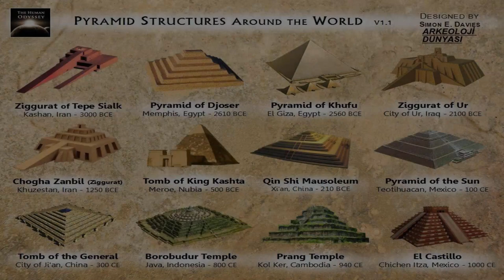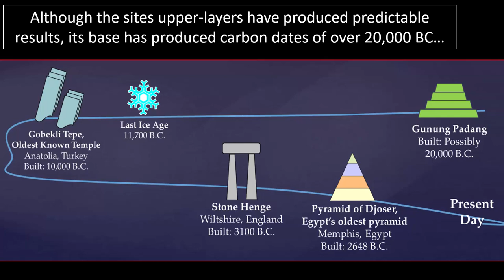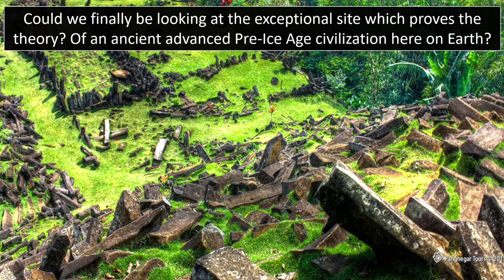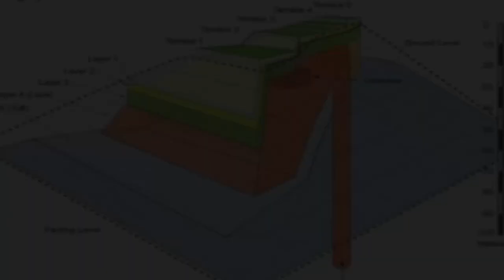Pre-Ice-Age Pyramid Found In Indonesia?